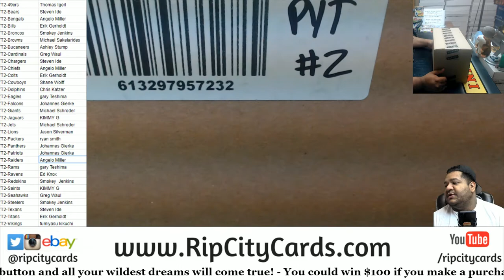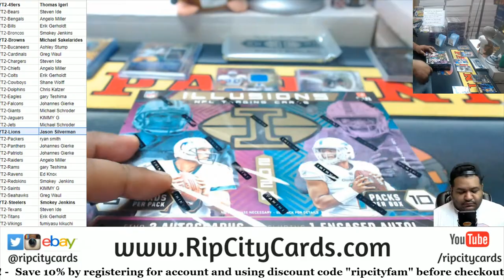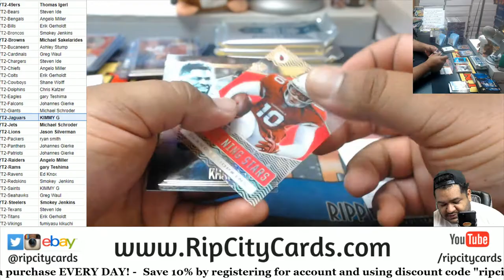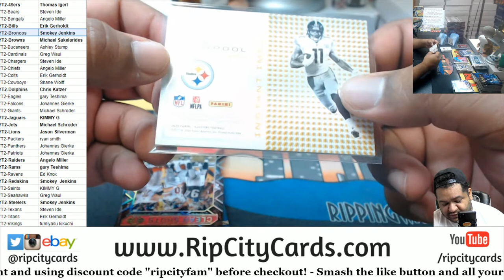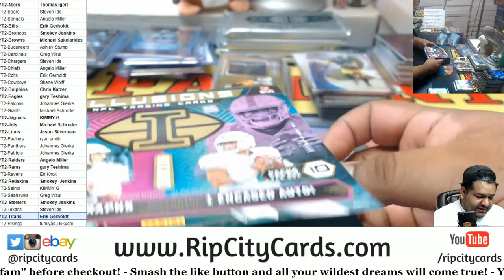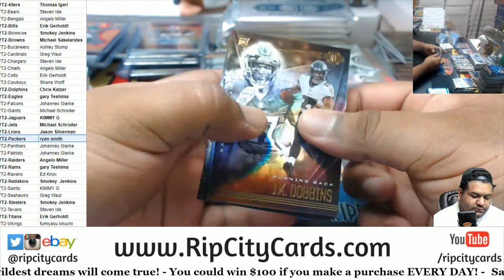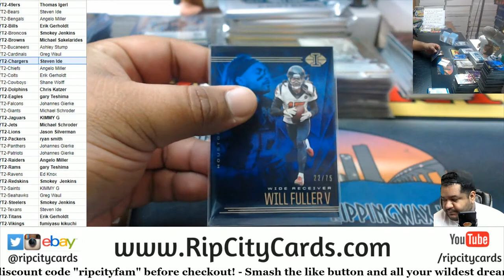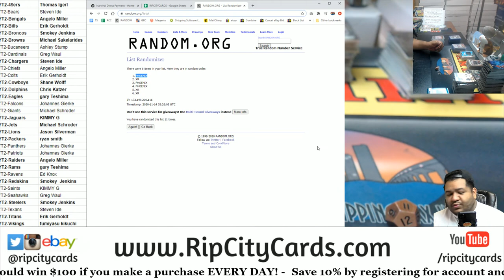2020 Panini Illusions Football 8 Box Inner Case PYT #2